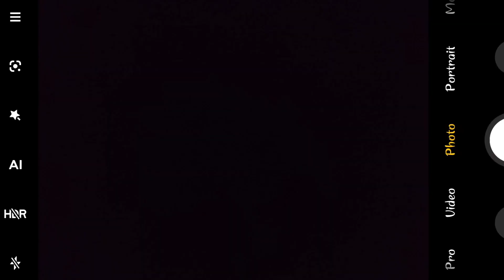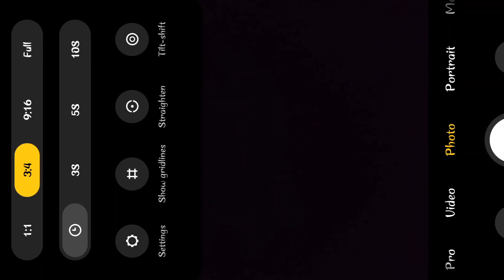Avoid These 5 Common Mobile Photography Mistakes - Aman Paul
Title : Avoid These 5 Common Mobile Photography Mistakes

📸 Don't let your mobile photography fall victim to these common mistakes! In this video, we'll walk you through the top 5 mobile photography blunders that beginners often make and show you how to avoid them.

mobile photography
mobile photography course
cinematic photo editing in lightroom
cinematic photo editing photoshop
cinematic photo editing picsart
cinematic photo mobile
cinematic photo editing tutorial
cinematic photo editing in mobile
cinematic photo editing app
smartphone photography
smartphone photography tips and tricks
smartphone photography course
smartphone photography tips
smartphone photography for beginners
smartphone photography ideas
smartphone photography tutorial
for beginners
smartphone photography tricks